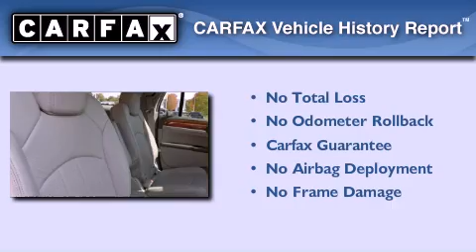Preowned 2008 Buick Enclave Milwaukee WI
Year : 2008
 Make : BUICK
 Model : ENCLAVE
 Engine : Gas V6 3.6L/217
 Trans . : A
 Exterior : BLUE
 Miles : 50,766

 Stock : 34503A

 3225 South 108th St.